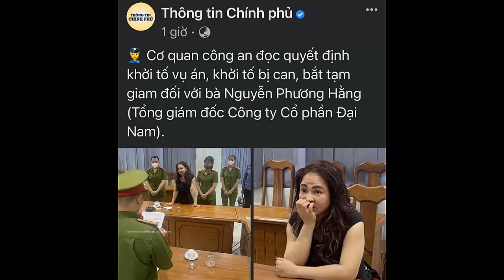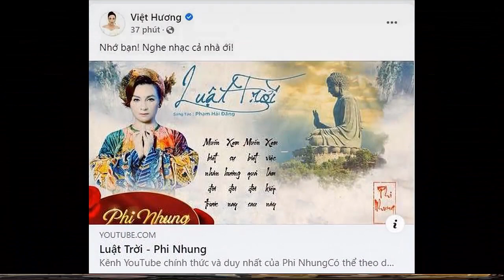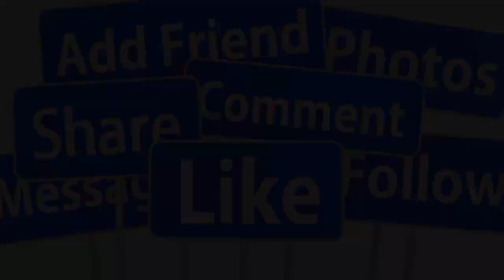🔴CHIỀU 25/3: Mạnh Quỳnh - WenDy Phạm VỀ TỚI VN BÀ NGUYỄN PHƯƠNG HẰNG BỊ B,ẮT